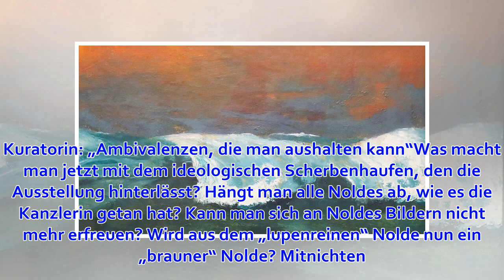Emil Nolde: Gartenglück und Scherbenhaufen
Emil Noldes Werk „Brecher“ von 1936. Foto: DAVIDS/Sven Darmer Berlin.   Eine Schau im Hamburger Bahnhof Berlin stößt eine deutsche Maler-Legende vom Sockel. Sie erzählt von Emil Nolde und dem Nationalsozialismus. Wild und von weißem Schaum bekrönt donnern ...